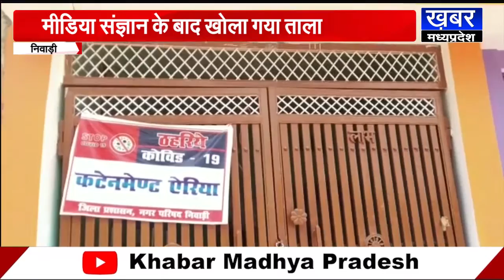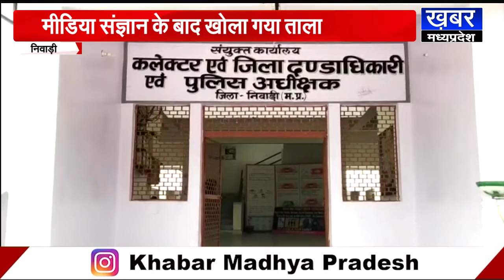NIWADI - एमपी में ये कैसा कानून,कोरोना पॉजिटिव के घरों पर ठोंका ताला